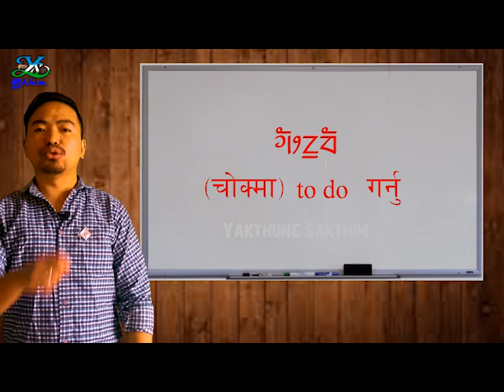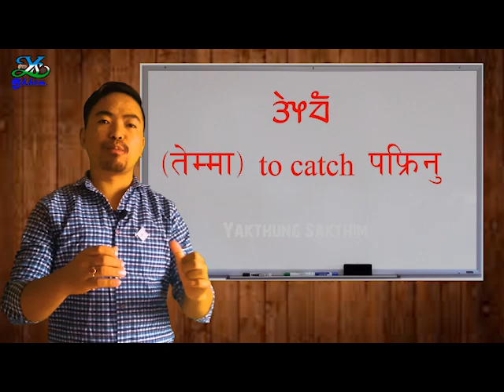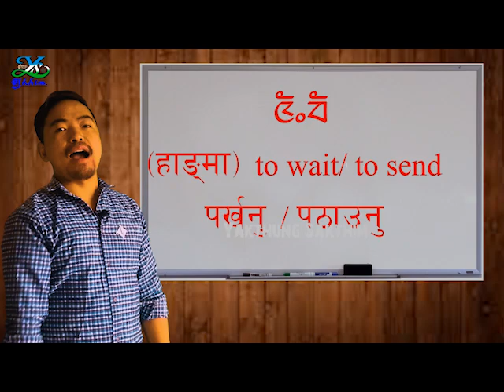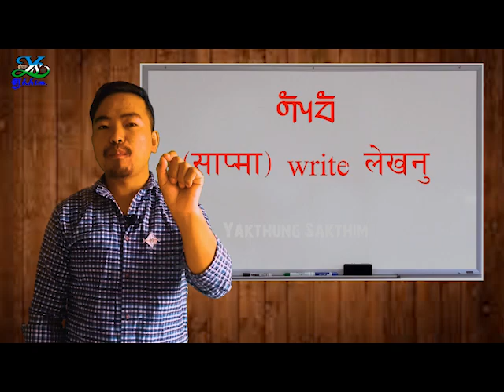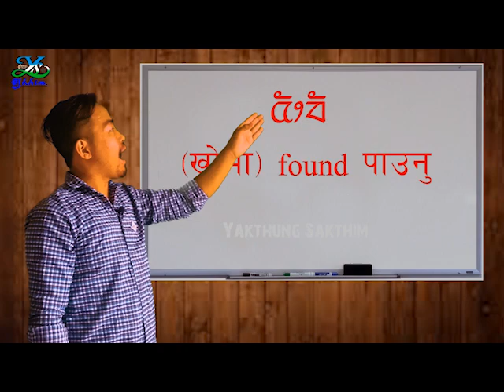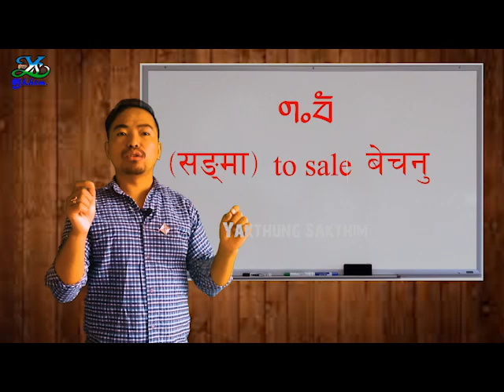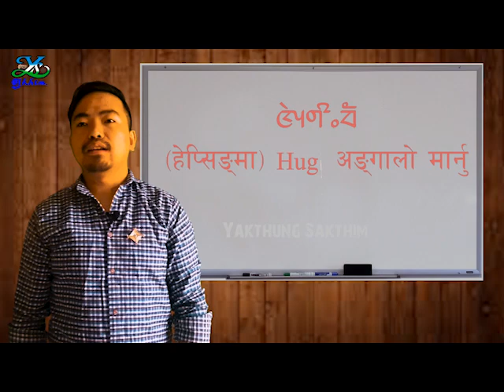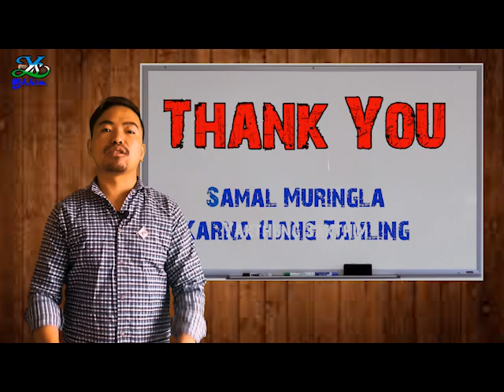Limboo language learning part 10. basic limbu language learning